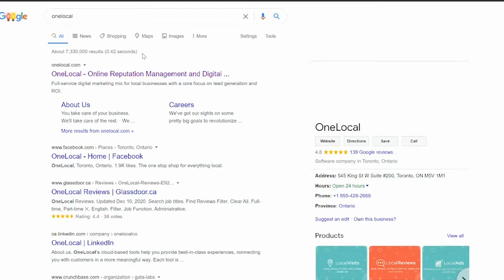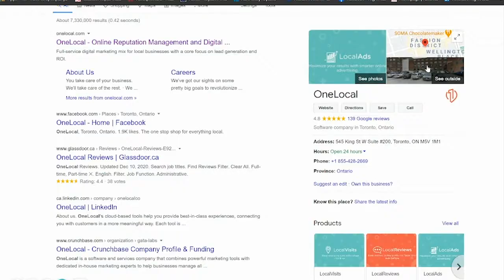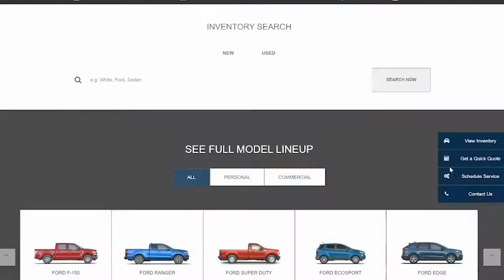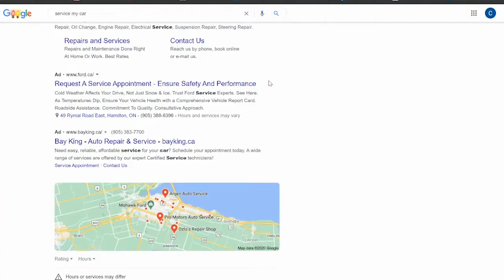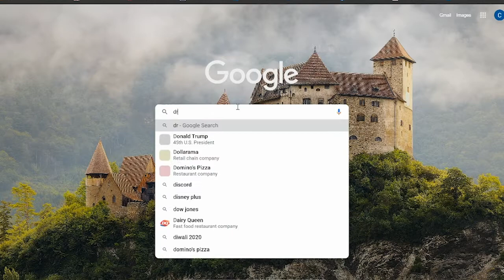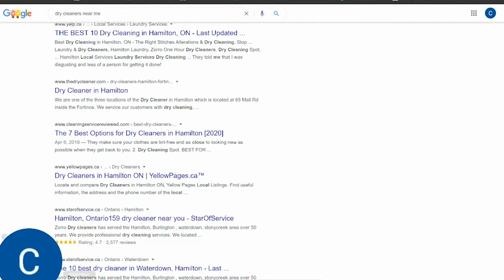From The Frame Up • Shelby Greer • One Local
In the first episode of the From The Frame Up video podcast we chat with Shelby from the customer success team at OneLocal about the online customer journey.

With many businesses reacting quickly to the abrupt transition to an online only model, the way consumers navigate the digital space has changed. We break down what a positive virtual experience looks like for today’s consumer as well as some professional expert advice to provide the average business owner with a blueprint to offer a unique customer experience in the digital marketplace.